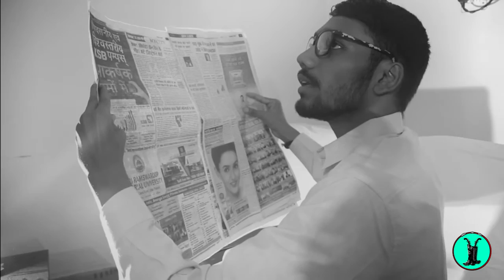Pyaar K Paitre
This video is about, how individuals using paitre in relationships.